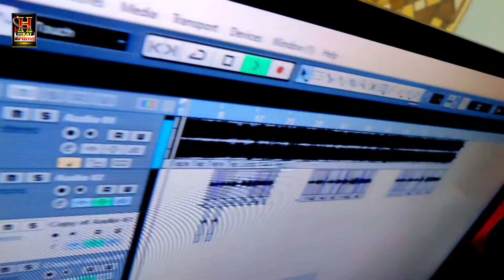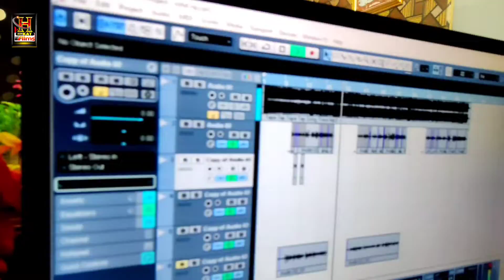Video गपा गप गपा गप गप || Rohit Raja का सबसे धाकड़ अंदाज मे सादी बाराती गाना || Gapa Gap Gap Gap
► Album : गपा गप गपा गप गप
► Song : Gapa Gap Gap Gap
► Singer : Rohit Raja
► Lyrics : Chandan Bedardi
► Composed : Praveen Guddu
► Recording : Halkat Studio (Nawada)
► Producer : Praveen Guddu
► Company Level : Halkat Films Bhojpuri
► Video Editor - Amar Ji

Warning /चेतावनी..

Contact Director / Manager Of Halkat Films

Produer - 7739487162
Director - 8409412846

All Website Halkat Films Bhojpuri _________